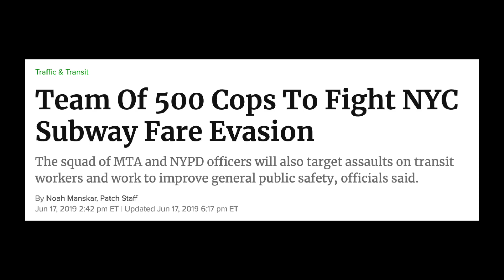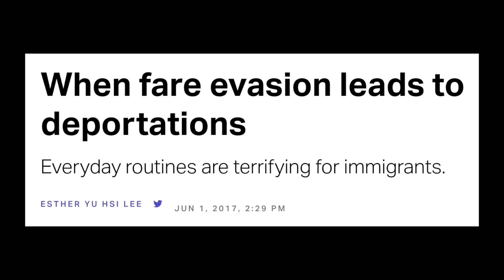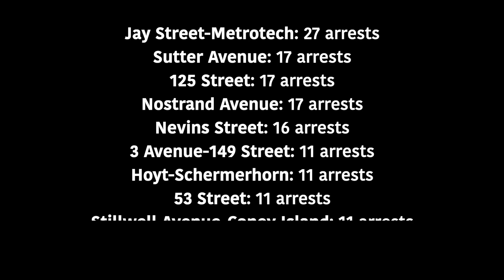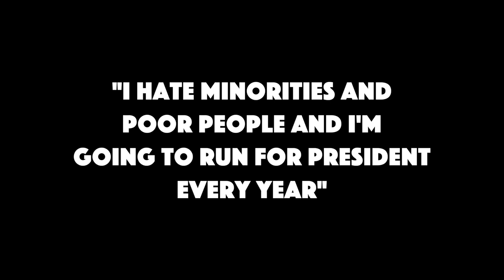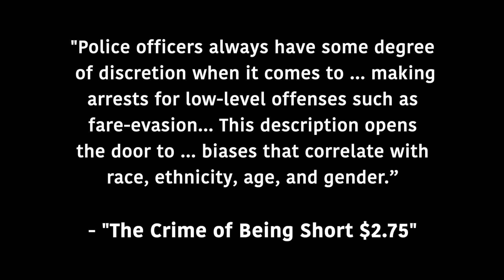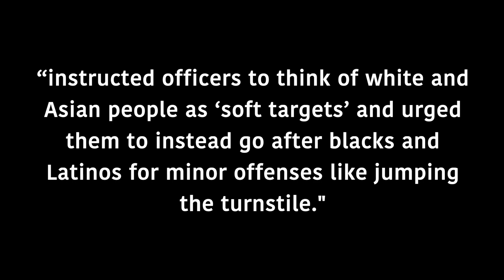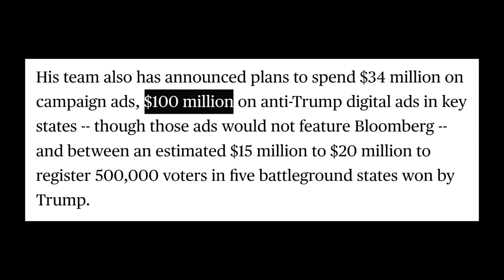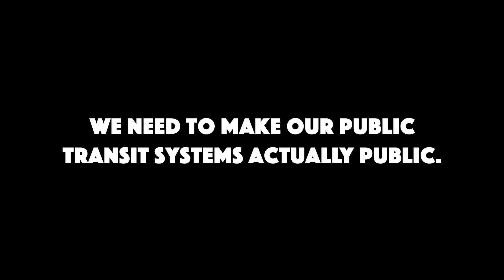FARE EVASION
this one's about fare evasion and why you should do it. evade the fare my friend.